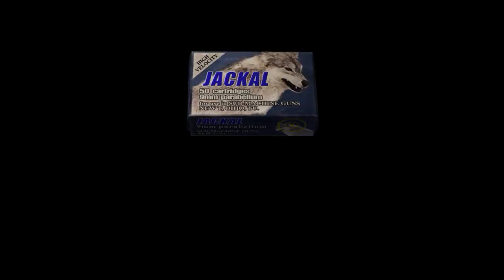Resident Evil 4 - Guerrilla Ganados!